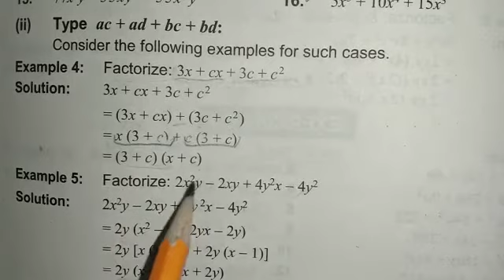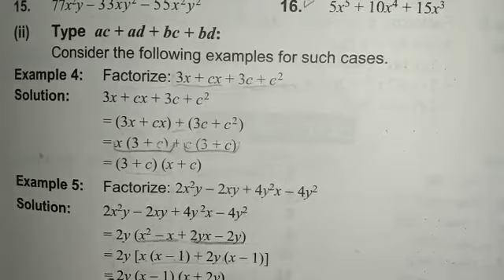Math Exercise 6.3